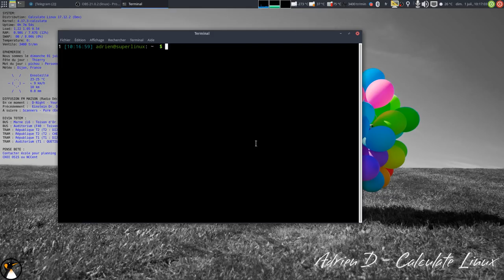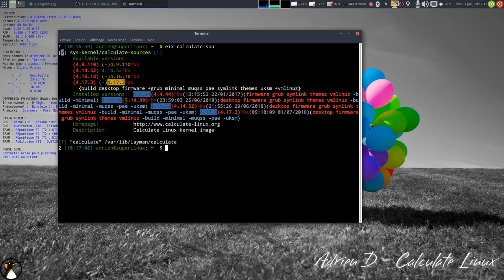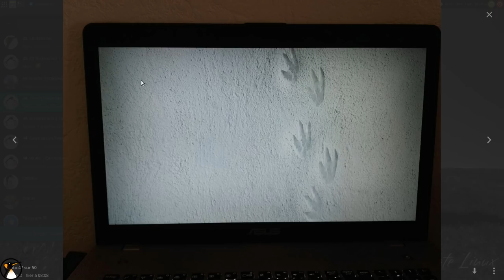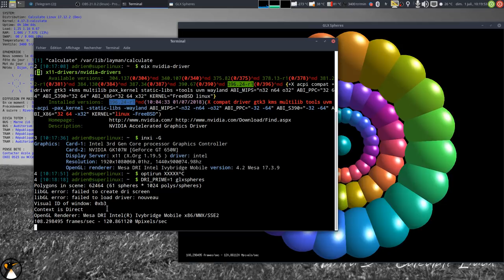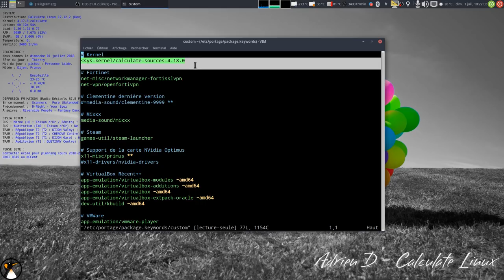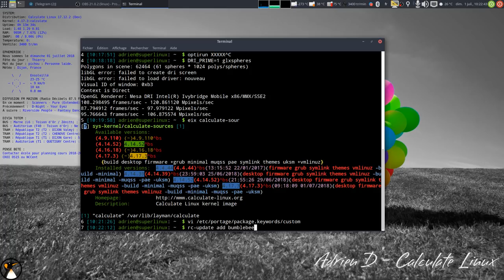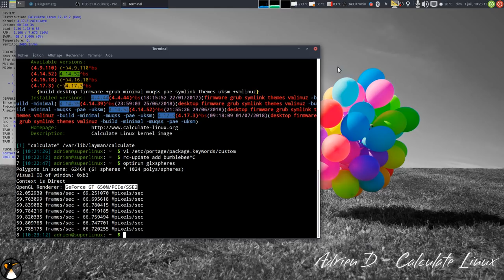NVidia Optimus + Calculate = Impossible de démarrer ! Solution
Après de nombreux tests et de nombreuses heures, j'ai trouvé 2 solutions.
Je vous en fait part !